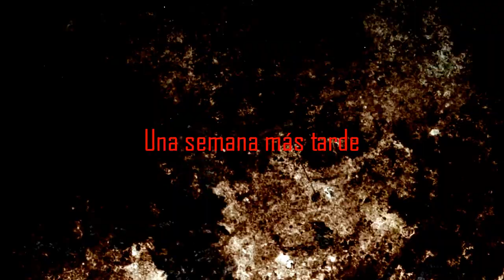La Liga del Mal 2: " Freddy Kruegger no va a la STREAM"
Compartan el Video en sus Facebooks y en Sus Twitters ^_^

Sinopsis del Capitulo:
Freddy Krueger sufre problemas de autoestima y va a cambiarse la cara. Pero algo raro paso, me parece que se equivoco de modelo y le pusieron la cara de.

Direccion y Edicion: Victor Max Mendez
Guion y vestuario: Magnus Mefisto (Bueno hoy Guion no habia)
Co-Director: Magnus Mefisto

Invitado Estelar:
FERNANDO TULIAN (Jason y Rasputin.)